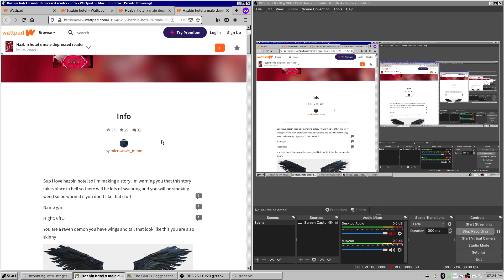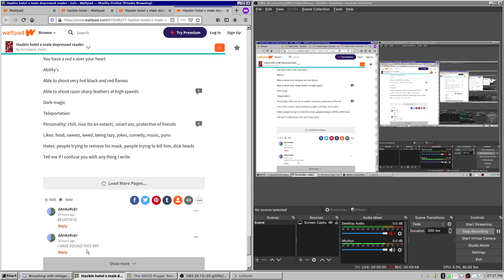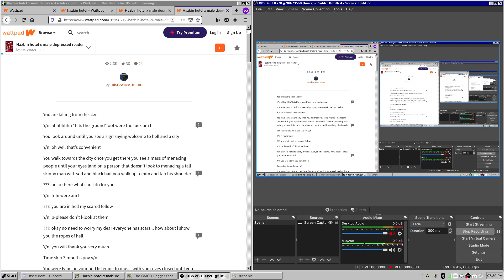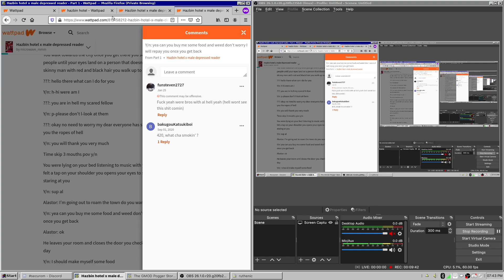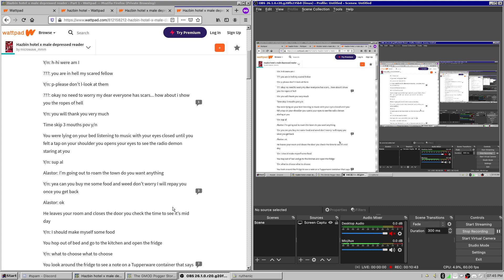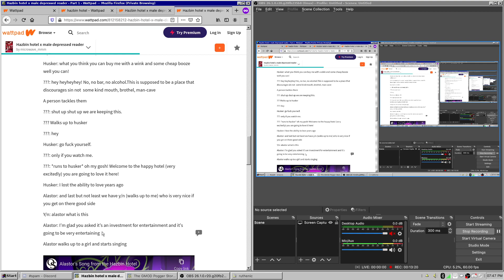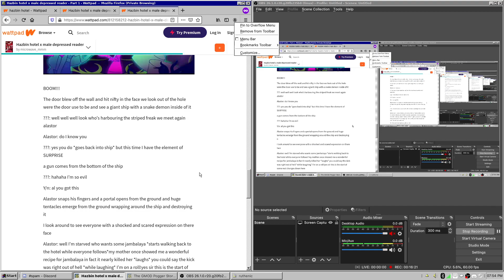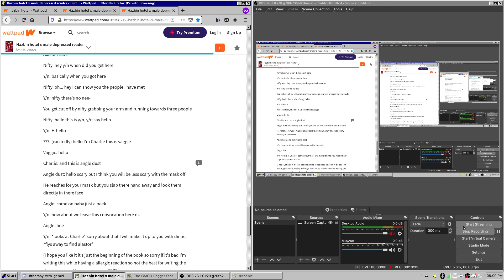Hazbin hotel x male depressed reader part 1 | where is the depression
i give up on the thumbnails